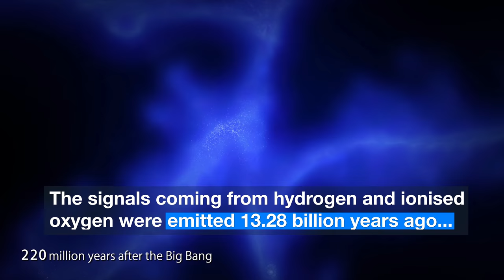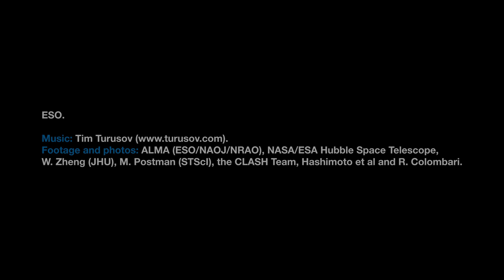ESOcast 161 Light: Distant galaxy reveals very early star formation (4K UHD)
Astronomers have used observations from the Atacama Large Millimeter/submillimeter Array (ALMA) and ESO’s Very Large Telescope (VLT) to determine that star formation in the very distant galaxy MACS1149-JD1 started at an unexpectedly early stage, only 250 million years after the Big Bang. This discovery also represents the most distant oxygen ever detected in the Universe and the most distant galaxy ever observed by ALMA or the VLT.

Credit:
ESO

Directed by: Nico Bartmann.
Editing: Nico Bartmann.
Web and technical support: Mathias André and Raquel Yumi Shida.
Written by: Stephen Molyneux and Richard Hook.
Footage and photos: ALMA (ESO/NAOJ/NRAO), NASA/ESA Hubble Space Telescope, W. Zheng (JHU), M. Postman (STScI), the CLASH Team, Hashimoto et al and R. Colombari.